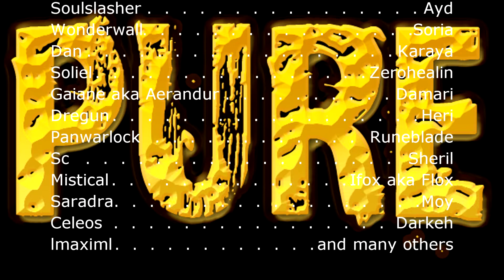Pure take on The Lich King Heroic 25 Man, Part 2 of 2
Guild - Pure
Realm - Turalyon
PoV - Vandassar, Frost Death Knight